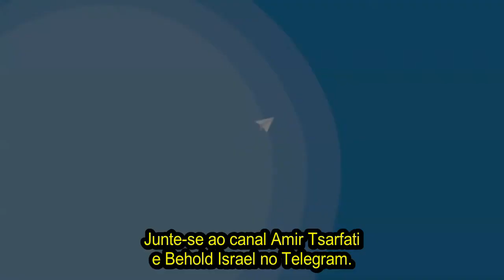Atualização Especial Sobre o Oriente Médio, 23 de Novembro, 2022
Junte-se a Amir para uma atualização especial sobre o Oriente Médio discutindo o ataque a Jerusalém, o programa nuclear do Irã e a situação política em Israel após as eleições.